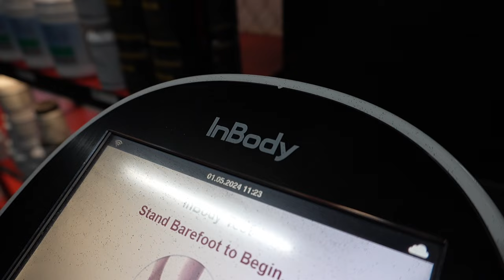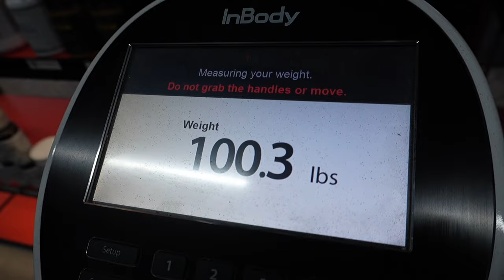COUPLES THERAPY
Me and wifey hit the gym for a little date morning! No kids, sick pump, eachother... WHAT ELSE COULD WE ASK FOR?!

I tell you what, hitting the gym with your spouse is one of the funnest things to do together in my opinion!

We're gonna keep this up at least once a week as long as we have a babysitter!

My name is Taylor, I’m a fitness and nutrition coach from Southern California. All of my coaching is done remotely using apps on your smartphone, this way we can be thousands of miles apart and still benefit from each other. If you need a significant change in your life; if you want to get your mindset, your physique, and your lifestyle “dialed in,” shoot me a DM on instagram. Let’s talk. (@taylor.thrasher.fit)